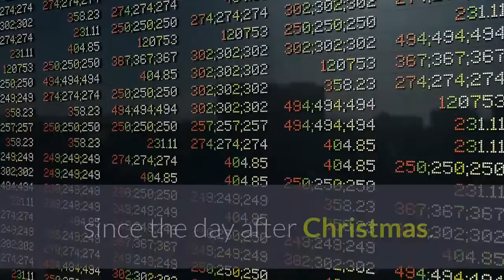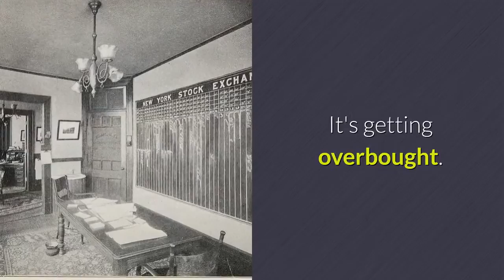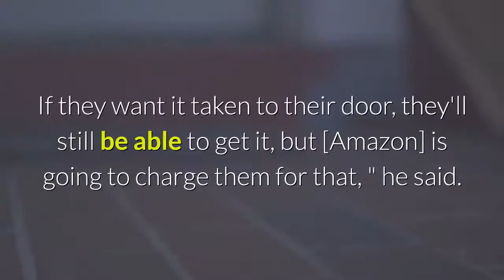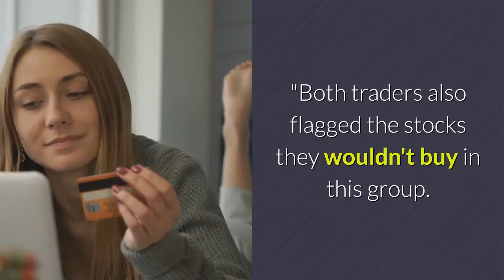One stock that drove the Nasdaq to above 10,000 is still a buy, traders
The Nasdaq Composite may have just closed above 10, 000 for the first time, but traders say one of its top performers can keep rallying. It hit the milestone on Wednesday, but was down to 9, 957 in Thursday's premarket. Since Dec. 26, when the index first closed above 9, 000, the tech-heavy Nasdaq 100 has been a huge contributor to its move higher. Zoom Video, Tesla, Regeneron, Nvidia, Amazon and eBay are among the 10 best-performing Nasdaq 100 stocks since the day after Christmas. Of these names, Amazon is still the best choice despite its hefty price tag, said traders Mark Tepper of Strategic Wealth Partners and Miller Tabak's Matt Maley."Amazon's the best play right here, " Tepper told CNBC's "Trading Nation" on Wednesday. The stock closed up nearly 2% at $2, 647. 45 on Wednesday after hitting a new all-time high."It's the best diversified post-Covid play. They're literally in every single business that's going to thrive on a going-forward basis. You've got e-commerce, cloud, digital advertising, personal assistance, " Tepper said. "Normally, during periods of heavy investment for Amazon like they're seeing right now, the multiple comes down, but apparently that doesn't matter anymore when the Fed's dishing out trillions of dollars like it's going out of style. So, I think the best pick right here would still be Amazon. "Maley also backed Amazon, adding that the stock tends to act in favor of the bulls from a technical standpoint."It's had this huge move. It's getting overbought. It's due for a bit of a pullback like just about every other stock in the market right now, " Maley said in the same "Trading Nation" interview."But on a longer-term basis, first of all, it had been in a sideways range for about 18 months, and in April, it broke above that range, " Maley said. "That was very, very bullish. Then in late May or very early this month, it got stuck in another sideways range and has now broken above that. "Now, with commercial real estate facing problems as businesses large and small run the risk of going under, Amazon could have a built-in bull case on its hands, Maley said. As the demand for last-mile delivery grows, "that's where they lose a lot of money, a lot of their margin, " Maley said. "That is going to change. ""They're going to get commercial real estate, even in small towns, at a cheap price. People are going to go to those places that are still very convenient and buy and pick up their stuff. If they want it taken to their door, they'll still be able to get it, but [Amazon] is going to charge them for that, " he said. "So, you're going to have this big pickup in volume that they've gotten recently, … but they're not going to have the costs associated with it. They're actually going to pick up margin. So, both on a fundamental and a technical basis, I think on a long-term basis, Amazon's the best choice. "Both traders also flagged the stocks they wouldn't buy in this group.